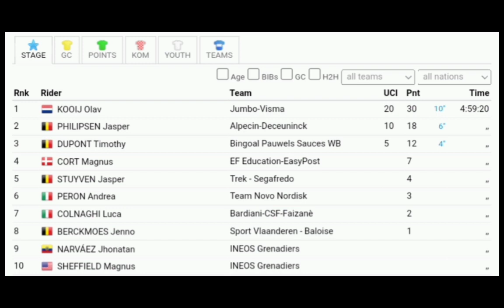Olav Kooij Wins | 2022 PostNord Danmark Rundt | Stage 1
Classification

1 Olav Kooij TJV 4:59:20
2  Jasper Philipsen ADC +0
3  Timothy Dupont BWB +0
4  Magnus Cort EFE +0
5  Jasper Stuyven TFS +0
6  Andrea Peron TNN +0
7  Luca Colnaghi BCF +0
8  Jenno Berckmoes SVB +0
9  Jhonatan Narvaez IGD +0
10  Magnus Sheffield IGD +0

Music
1.
2. Splice app (GoPro)
3. Bloomer
4. Swallow
Upcoming events
Tread Worn Journeys 體育頻道
فقي قناة الرحلات البالية الرياضية
ट्रेड वॉर्न जर्नी स्पोर्ट्स चैनल
Banda de rodadura gastada Journeys Sports Channel
Tread Worn Journeys Chaîne sportive
ট্রেড ওয়ার্ন জার্নিস্ স্পোর্টস চ্যানেল
Спортивный канал Tread Worn Journeys